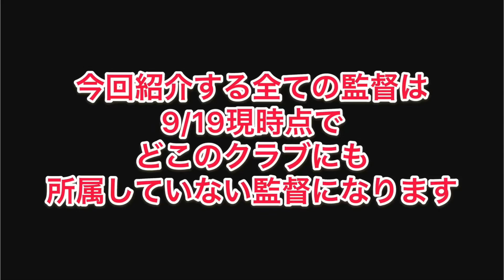【自由交換】2021で非搭載になる監督を60人紹介！【ウイイレアプリ2021】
今回紹介している監督は昨シーズン（ACLは２シーズン前）をもって解任された監督のみを紹介しています。新シーズンが始まっていて、今から監督に就任する可能性は低く、ウイイレアプリで非搭載が濃厚な監督と判断しました。なお、マネジメントが高い（サッリやセティエン）監督は紹介していません。 取っておけば好きな監督と交換できるので今のうちに集めてはいかがでしょうか。